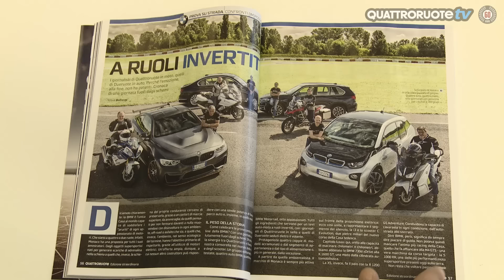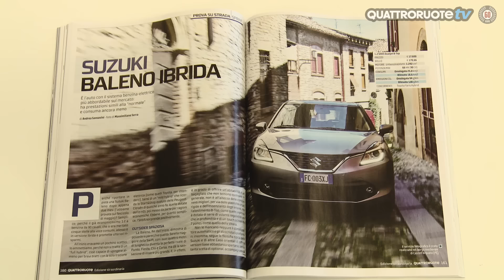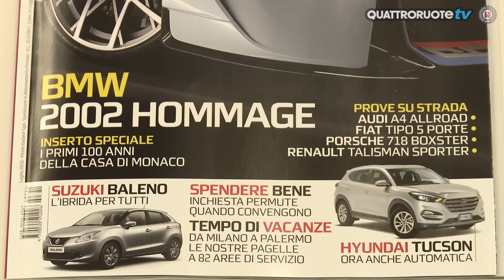Quattroruote Edizione Straordinaria: le Prove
Un'edizione straordinaria di Quattroruote in vendita a solo 1 euro: per una volta i giornalisti di Quattroruote si cimentano in un test tutto particolare. anziché la cintura di sicurezza hanno allacciato. il casco!